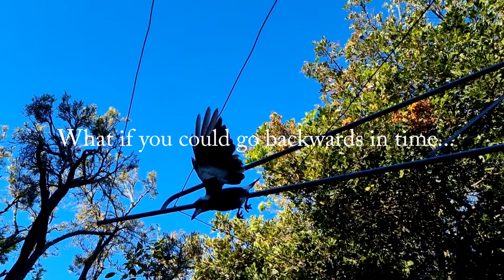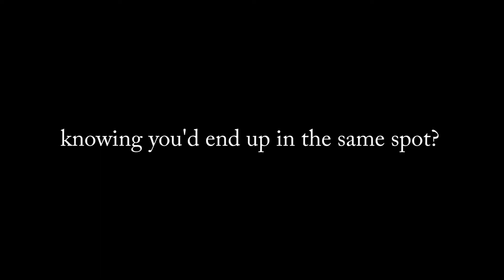Rain, Lightning and Magpies in Reverse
Would you go backwards in time, knowing you'd end up in the same spot?

hmmm interesting.